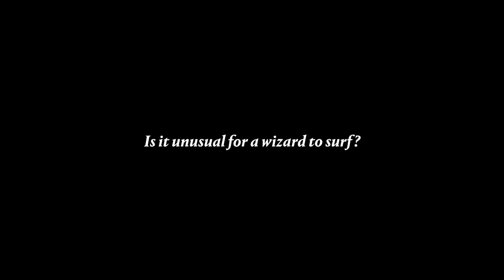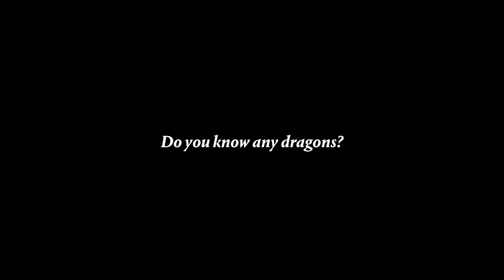Wizards are Real and They Surf Finless | Ari Browne's Alternative Lines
How to sum up the joyously watchable Ari Browne?

Here’s a little story: This writer once saw the rubbery, towheaded Aussie compete in the McTavish Trim event at the Byron Bay surf festival. (A few dozen alt-leaning loggers riding above-10-foot gliders, longest wave wins, etc.) Browne, who also goes by Krooky, showed up late for his heat wearing a black ski mask, paddled… er… pumped his way into the lineup at Wategos on a foil board, flipped around and rode a wave into the next bay over, never to be seen again.